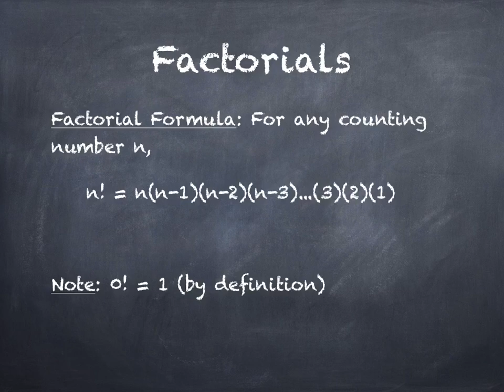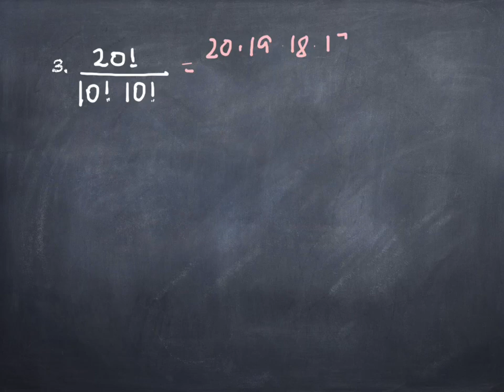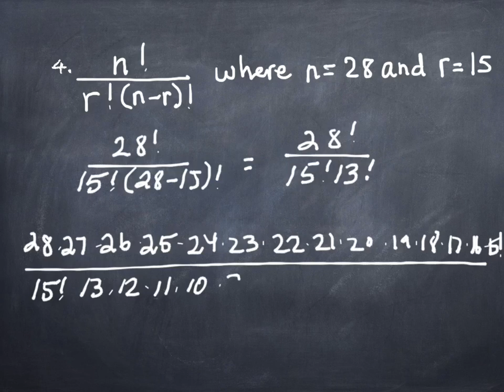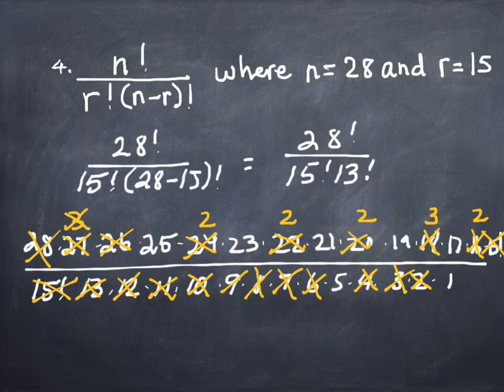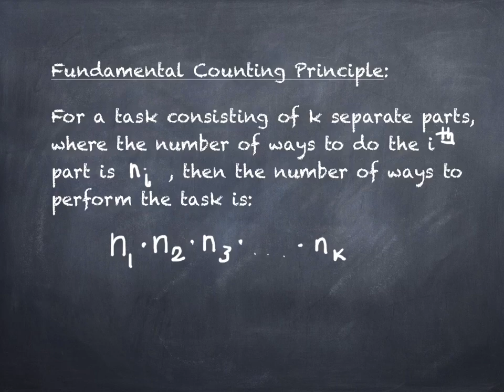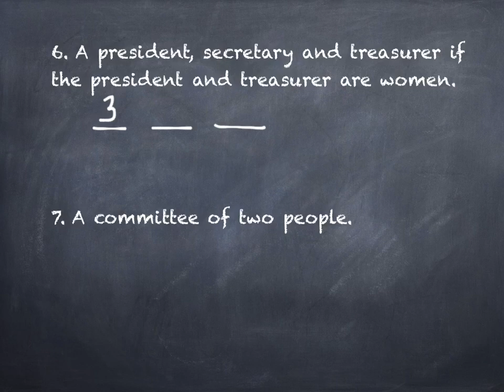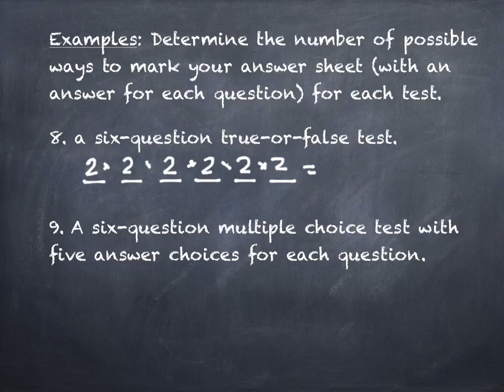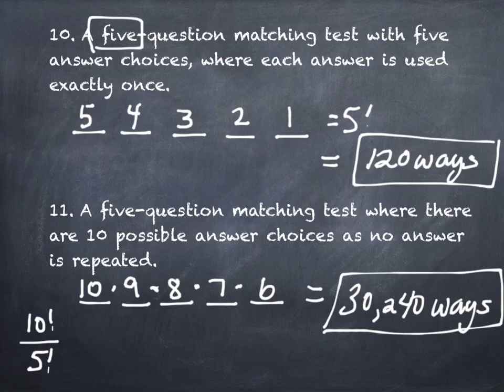10.2 Using the Fundamental Principle of Counting B